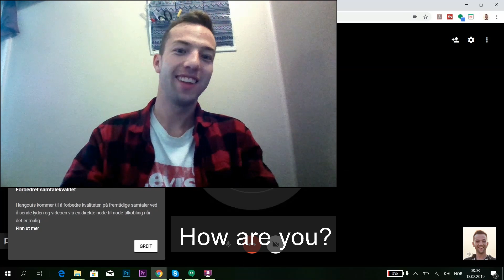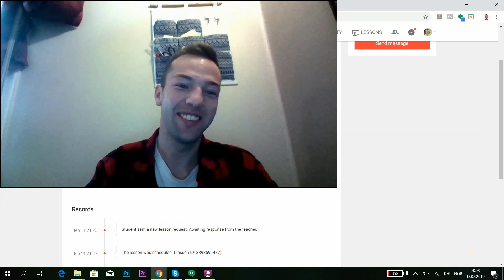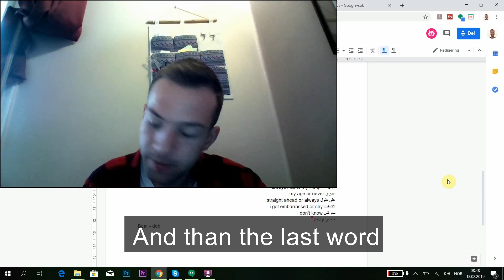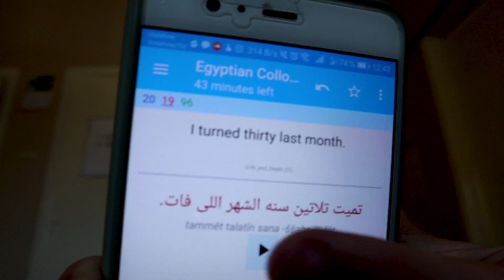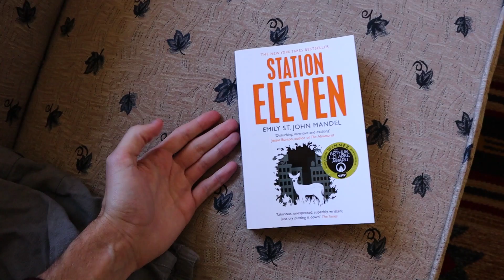HOW TO STUDY LANGUAGE | كيف تتعلم لغة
Learning a new language can be fun! Its time to show you my tips and tricks for learning a foreign language. In my case I am studying Arabic in Cairo, Egypt. Its hard, but at the same time you can learn fast if you use the right methods. I hope you enjoy this vlog from Egypt.

My name is Audun. I am from Norway but I am at the moment living in Cairo, Egypt.

My gear:
- Canon CAMERA

Language learning tools:
- Favorite textbook
- Egyptian Phrasebook

 كيف تتعلم لغة